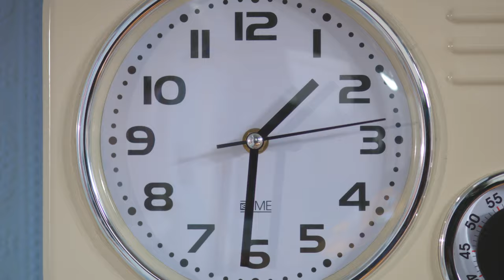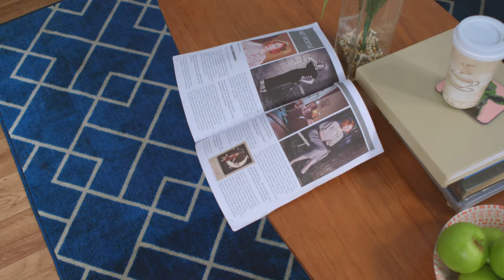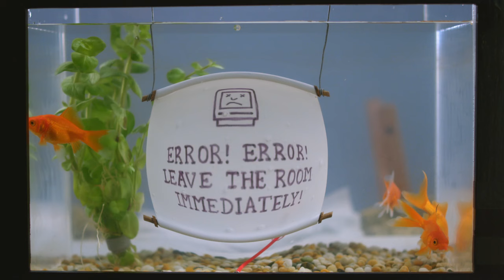It Has a Virus! - Jiwi's Machines - FULL EPISODE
A package arrives for June just as she is leaving for a date. Will Jiwi be able to resist opening his sister's mail?

JIWI'S MACHINES is a four-part web series packed with physical comedy and mechanical mayhem. It's the world's first sitcom with a single-take Rube Goldberg machine in every episode!

Filmed at MOTAT Museum of Transport and Technology, Auckland, New Zealand
Created and Written by Joseph Herscher
Starring: Joseph Herscher, Olivia Tennet, James Roque and Michelle "Nanogirl" Dickinson
Produced by Joseph Herscher and Gemma Gracewood
Directed by Jeff Szusterman
Edited by Gretchen Peterson
Soundtrack by Age Pryor